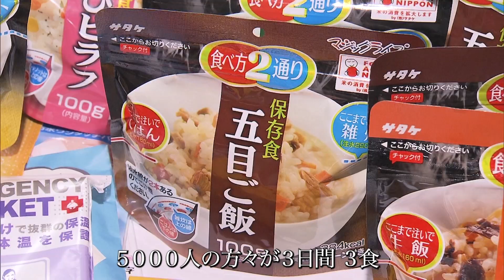六本木ヒルズの地下に潜入!!森ビルの震災対策とは・・・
東日本大震災から１１年。六本木ヒルズの総合震災対策が公開されました。地下に広がるものとは・・・
笠原カメラマンのリポートです。

撮影：笠原正道
音声：酒井悠祐
編集：石黒雄太